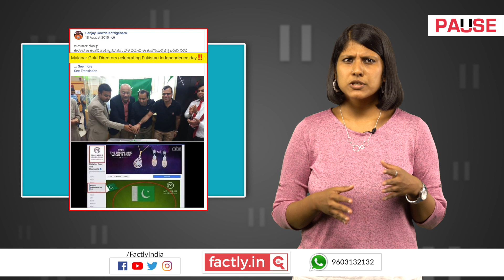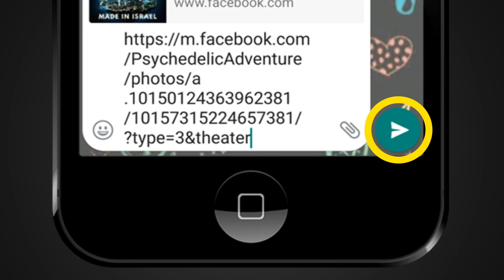Did Malabar Gold and Diamonds celebrate Pakistan's Independence Day? | Factly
A social media post claims that the directors of the Indian company, Malabar Gold and Diamonds, celebrated Pakistan's Independence Day. We verify check the veracity of the claim in this video.